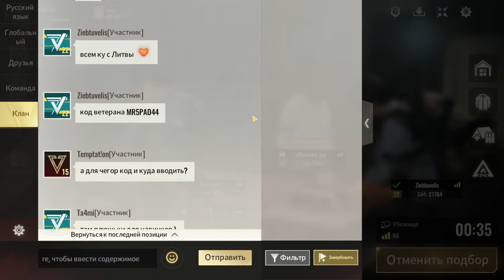БАДЛАНДЕРС МЕТРО РОЯЛЬ | СТРЕЛЯЮ ГОЛДОЙ | BADLANDERS METRO ROYALE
В убежище на Красном пляже когда-то располагалась самая передовая в мире оружейная техника.
Правила на игровых стримах:
🚫 Не просить оценить или прокачать канал
🚫 Не просить взаимоподписку
🚫 Вести себя адекватно
🚫 Не выпрашивать деньги и ничего не рекламировать
🚫 Не спамить сообщениями и смайликами
🚫 Не оскорблять стримера и зрителей
🚫 Не матерится и не капсить
Однако это было недолгим, так как началась война. На этом пляже остались только массивные руины, конкурирующие мусорщики и бесконечные возможности... Готовьтесь войти в жаркую зону богатства и опасности! шансы быть перенесены на фон боя. Но будьте аккуратны, чем больше у вас снаряжения, тем больше вы будете привлекать соперников, находящихся вокруг.

Badlanders мультиплатформенная, бесплатная игра, также можете подключится, играя с телефона или планшета android или ios к другу, который играет на пк
Badlanders это экшен, выживание, шутер, шутер от первого лица, шутер от третьего лица, для нескольких игроков, для одного игрока, сетевой кооператив, игрок против игрока, кастомизация оружия, кооператив, бесплатная игра, сетевой кооперативл,колда,cod mobile battle royale,кал оф дюти мобайл,call of duty mobile стрим